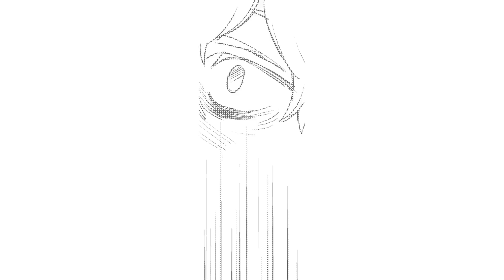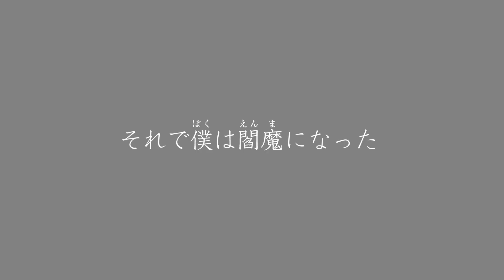【ジャンプ漫画】死刑囚の元に現れたのは女性の姿をした閻魔大王！？罪と罰に纏わる異色の物語──！『ヒガンノヒ』完全版【ボイスコミック】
逸茂エルク先生の読切作品『ヒガンノヒ』をボイスコミック化！

©逸茂エルク／集英社

神海英雄先生の連載作品『地球の子』1~3話 完全版 ボイスコミックはこちら▼

逸茂エルク先生の読切作品『レイルウェイ／ゲイトウェイ』前編 ボイスコミックはこちら▼

・真田カヅキ　大塚剛央
・閻魔大王　　赤星真衣子
・看守　　　　鈴木将之
・新聞社社員　野澤晃太郎
・焼き鳥屋　　石田優人
・屋台の店主　雨澤祐貴
・女の子　　　矢野優美華
・母親　　　　矢部仁美
・着ぐるみ　　黒井淳一
・鬼　　　　　北奈つき

★週刊少年ジャンプの定期購読はこちらから！

★週刊少年ジャンプへの持ち込みは下記をチェック！